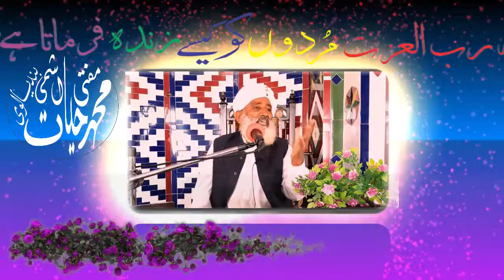اللہ رب العزت مُردوں کو کیسے زندہ فرماتا ہے؟ By Mufti Muhammad Hayat Hashmi BandyAlvi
اللہ رب العزت مُردوں کو کیسے زندہ فرماتا ہے؟
, By
 Mufti Muhammad Hayat Hashmi BandyAlvi.
Assalam o Alaikam,
Our Mission is to spread information, the true knowledge of Dawah and Tableeg. Our aim is to help people so they can spent a happy life after getting knowledge from our channel. we share pure ideas and values regarding the true history of deen. we share HD videos and help our Subscribers. Ahle Sunnat Wal Jammat ( Brelwi ).

Our Mission
ہمارا مشن قرآن و سنت کی تعلیمات کو دنیا بھر میں عام کرنا ہے، فرقہ واریت اور جہالت کا خاتمہ، امتِ مسلمہ کی اخلاقی، مذہبی اور ملی تربیت کرنا اور ایک بہترین مہذب، تعلیم یافتہ اور محبتوں سے بھر پور پُر امن معاشرے کی تشکیل ہے جس میں سب خوفِ خدا و عشقِ مصطفٰے کے پاسدار ہوں۔ اور با عمل مسلمان ہوں۔

Hashmi Media 92.